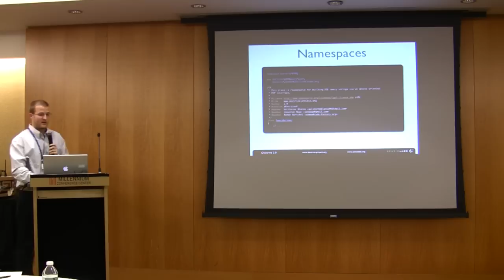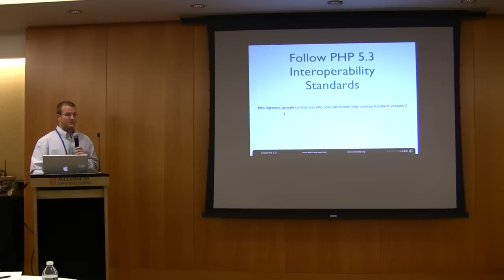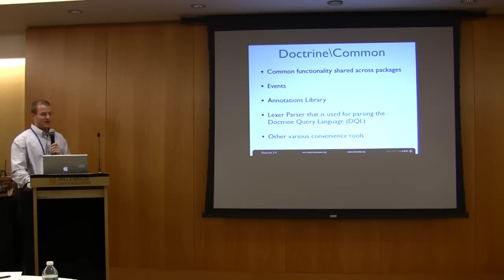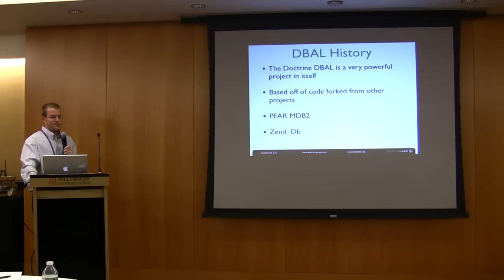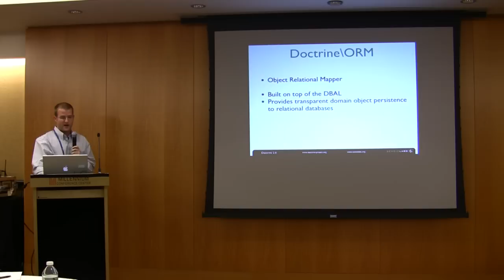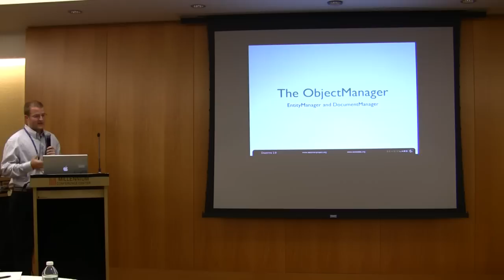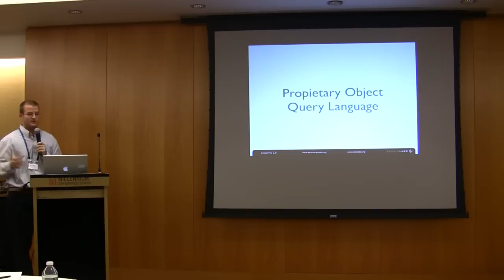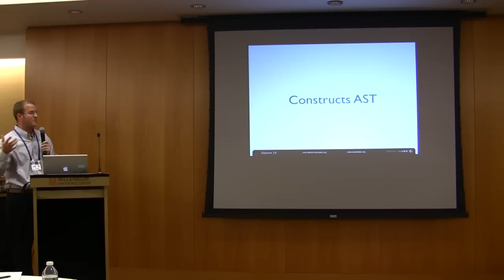Doctrine 2 (Part 2 of 3)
Jonathan Wage, a Developer at Sensio Labs working on Doctrine, gives an introduction to Doctrine 2.0, an object-relational mapper for PHP, and how it can speed up development.

In this video:
Jonathan Wage (Sensio Labs, Doctrine Developer)